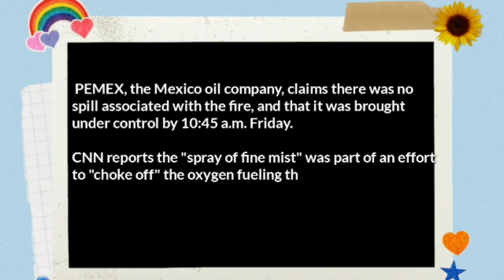Gulf of Mexico on Fire After Gas Pipeline Ruptured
GulfofMexico on Fire After Gas Pipeline Ruptured
An underwater pipeline leak sparked a blaze that set the Gulf of Mexico on fire this Friday morning.

The EyeofFire erupted off the coast near CiudaddelCarmen Mexico, about 1,000 miles away from Brownsville

PEMEX, the Mexico oil company, claims there was no spill associated with the fire, and that it was brought under control by 10:45 a.m. Friday.

CNN reports the "spray of fine mist" was part of an effort to "choke off" the oxygen fueling the blaze.

No one was hurt. (CNN Newsource)